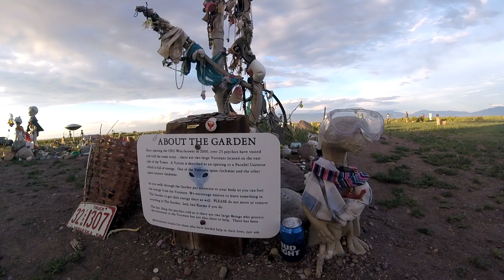Colorado Pt. 9 Great Sand Dunes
After Leaving Angel Peak NM, the wind blew us eastward to the Great Sand Dunes National Park. Our stay was very short as we only stayed a few hours. With better planning I would have voted to stay in the vicinity to see the stars I hear so much about. From here we stayed in keystone, Co which made for a long day that made us both grouchy.. I may put up another video but as of right now I am ending our trip right here... I did make a part 6... But I am naked and doubt you wanna see my bare butt... I will edit and repost.. Thank you for your support. I hope you have enjoyed!